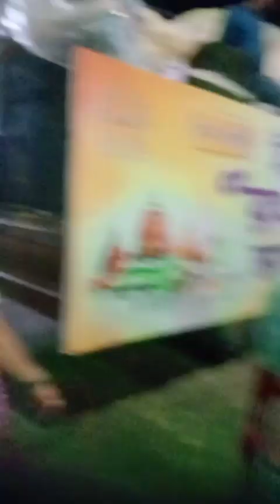জগন্নাথ দেবের মাসির বাড়ি গেলাম। রাধা কৃষ্ণের সাথে ভাব জমানো সময় কাটালাম।Joy Jagannath Rath yatra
জগন্নাথ দেবের মাসির বাড়ি গেলাম।রাধা কৃষ্ণের সাথে ভাব জমানো সময় কাটালাম।।

Jagannath Puri Mein Rath Tayaar Ho Gaye !!

রথযাত্রা গান | জয় জগন্নাথ গান | Joy Jagannath | Rath Yatra Song | BRM Devotional | jagannatha song

Jai Jagannath l Jagannath bhajan l Jagannath rath yatra song

akka dukka today episode
Jai Jagannath Rath Yatra
jai jagannath rath yatra 2023
jai jagannath rath yatra wishes
jagannath rath yatra iskcon
jai jagannath yatra
om jai jagannath swami
om jai jagannath prabhu
jagannath rath yatra aarti
jay jagannath rath yatra song
jai jagannath rath yatra video
rath yatra blog
why we celebrate rath yatra
rath yatra bengali
rath yatra celebration
festival in bengal
kolkata iskcon rath yatra
west bengal festival
rath yatra bengali song
 rath yatra festival
তুমি শ্রী জগন্নাথ
রথযাত্রার স্পেশাল গান
 জয় জয় জগন্নাথ
jagannath song bengali
rath yatra special song
rath yatra 2023 bengali
puri rath yatra video
indian
 vlogger
 vlogs